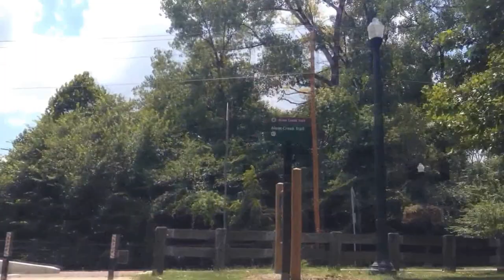A 'Bike View' of Alum Creek Trail - Ohio Dominican to Suspension Bridge - Columbus Ohio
Cycling Alum Creek Trail from Ohio Dominican University to Suspension Bridge in Bexley Ohio.

If you are looking for Stationary Bike videos, indoor cycling, or cycling workout - you found it!

LET’S CONNECT
△ Cross Stitch for Sale:  LemonTreeNeedleworks.Etsy.com